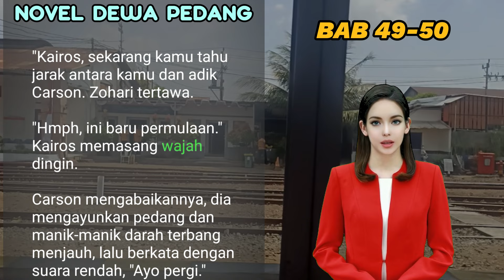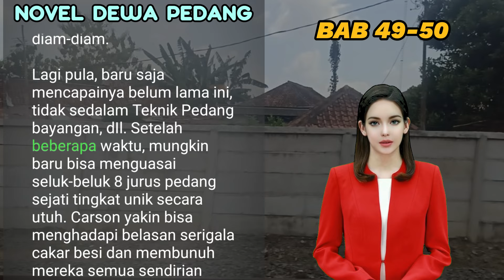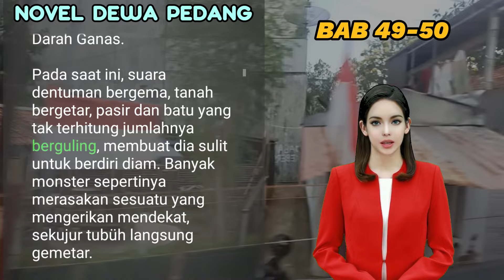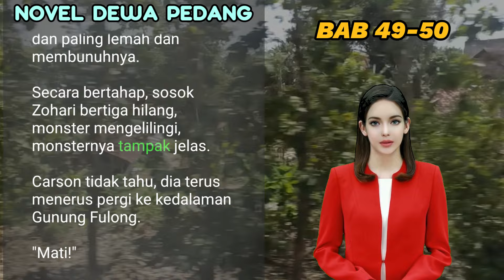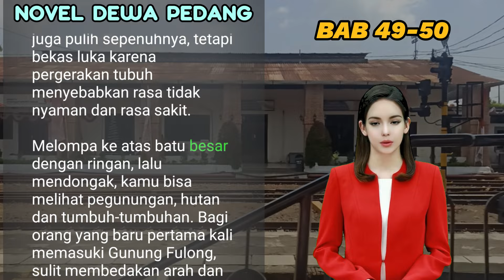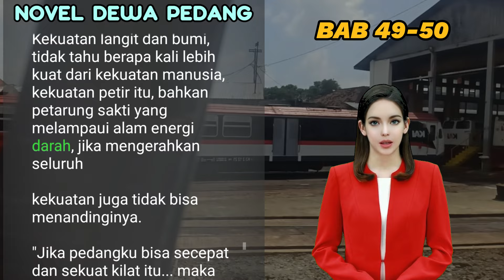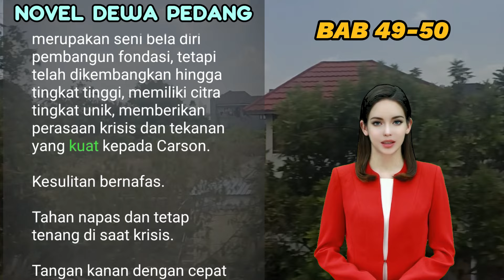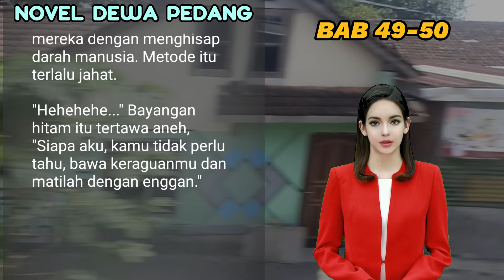BAB 49-50 | SECARA MENDALAM I CHARSON CHEN | PEDANG TANPA BATAS | UANG DARI INTERNET